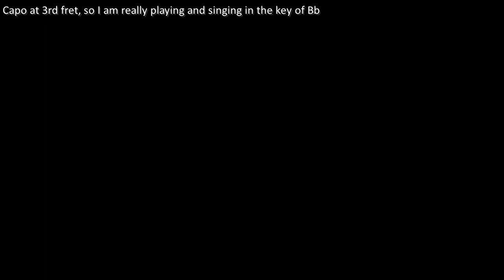12-string Guitar: The Old Wife's Tale (Including lyrics and chords)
Another poem written by Kathleen Faragher and published in 1954 in her booklet entitled "Green Hills by the Sea", set to music by me in 2023.
This is a delightful little story with a sad, but heroic ending.
Priddhas is the Manx word for Potatoes.